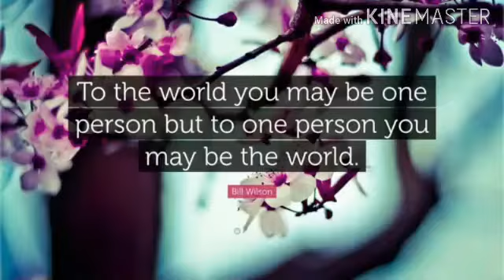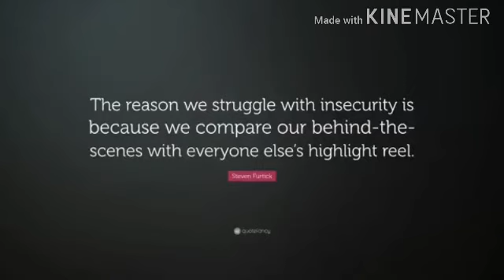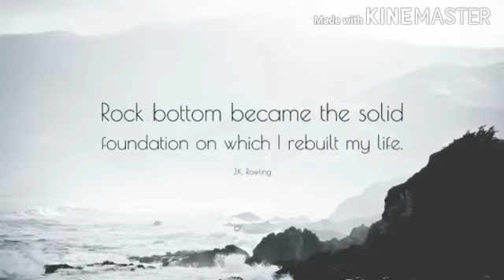Top10 Life Lessons Quotes 17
The reason we struggle with insecurity is because we compare our behind the scenes with everyone else's highlight reel.